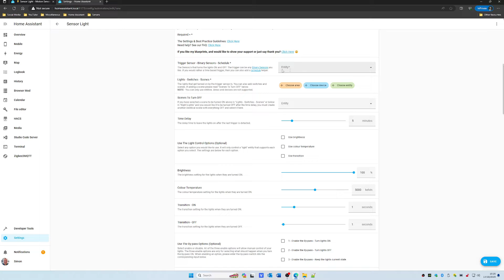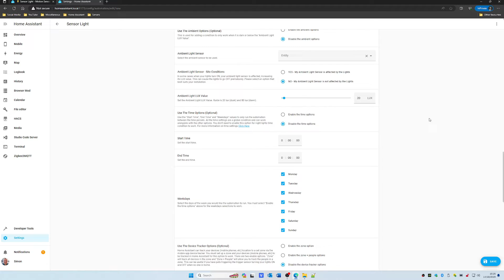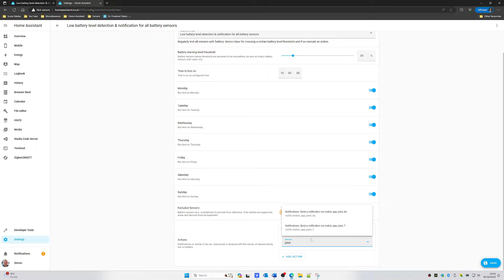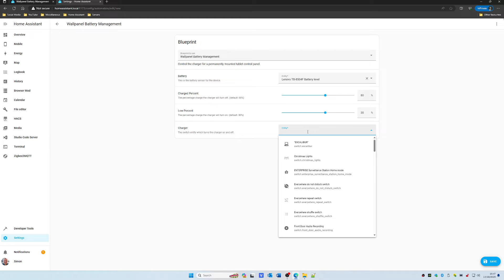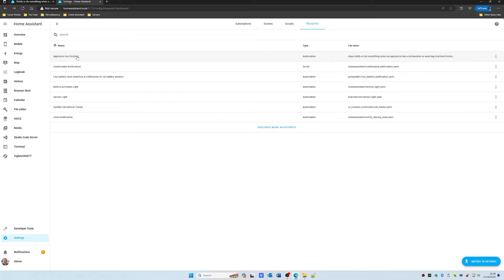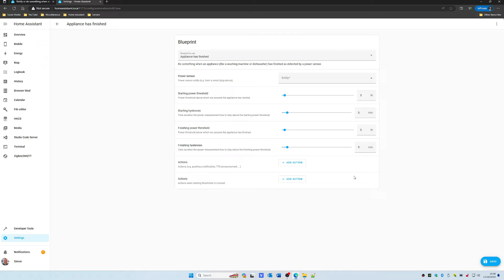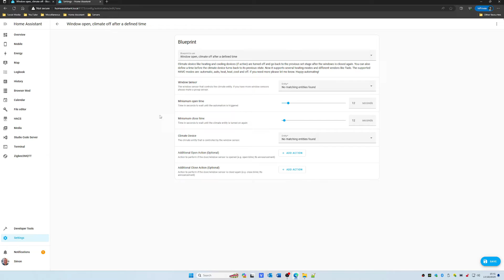Never tried Home Assistant blueprints? These 5 automations are awesome!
If you've never tried blueprints in Home Assistant then in this video I tell you what they are, how you can find them and give you my 5 best Home Assistant blueprints for some amazing automations.

No matter if you're new to Home Assistant or a veteran, blueprints can be a huge time saver and in many cases will get you up and running quicker and stress free compared to writing the automations from scratch.

00:00 Introduction
00:26 Automations via the UI
01:27 What are blueprints?
03:21 Lighting automation
05:51 Low battery notification
07:09 Wall panel battery management
08:57 Appliance monitoring
10:51 Climate control automation
12:36 Wrapping things up
13:13 Outro